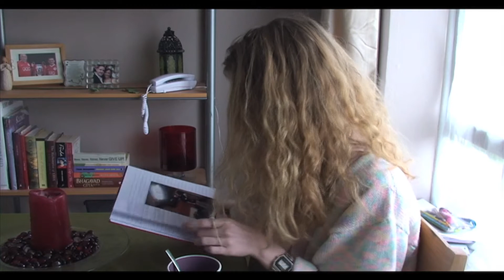"First Love" by The Maccabees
This is a music video project produced for the OCR A-Level Media Studies specification.

Produced by Sophia Doughty and Shannon Jezzard (2013).